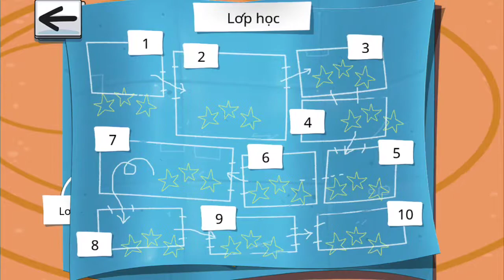Tom and Jerry mouse maze ( level 1 - 3 )- Game For BaBy - The Boss Baby